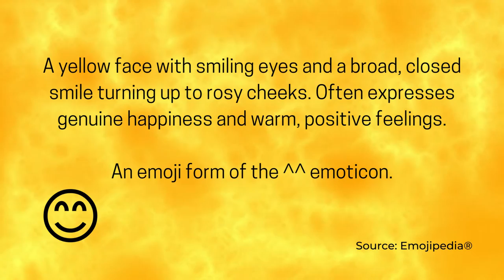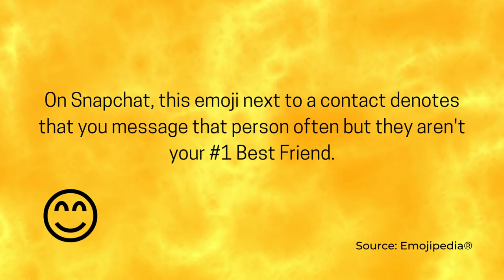Funk Dance Fusion Music - Smiling Face with Smiling Eyes (World Emoji Day)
Funk Dance Fusion Music is an electrifying genre that seamlessly blends the infectious rhythms of funk, the dynamic moves of dance, and the vibrant melodies of fusion. On World Emoji Day, enthusiasts of this genre rejoice as they express their love for Funk Dance Fusion Music through a dazzling array of emoji-filled messages.

🎵🕺✨ Get ready to groove to the funky beats! The pulsating bassline sets the stage for a wild dance party that transcends boundaries. 🌍💃 The fusion of different musical elements creates a dynamic tapestry of sound that captivates listeners worldwide.

🌈🎶 The colorful melodies, textured with hints of jazz, soul, and electronic music, take the listeners on a sonic adventure. 🎷🔊 Emoji depictions of musical notes, rainbows, and explosions convey the explosion of emotions that these tunes evoke.

💥🤩 The emoji-filled conversations are flooded with messages of awe and admiration for the artists who push the boundaries of this genre. 🎵🌟 Through their innovative soundscapes, these musicians create a bridge that connects generations, cultures, and musical traditions.

👥🌍 On World Emoji Day, the global community unites to celebrate the power of expression through Funk Dance Fusion Music. The universal language of emojis brings people together, transcending language barriers and embracing the joyous spirit of this genre. 🎉🥳 So, let's raise our virtual glasses and toast to Funk Dance Fusion Music on this special day! 🍻🎶

Funk Dance Fusion Music - Smiling Face with Smiling Eyes (World Emoji Day) is dance music (funk, disco, and synth-pop) originally created by Azinity Music. Azinity Music owns the copyright to these original musical works.

Funk Dance Fusion Music - Smiling Face with Smiling Eyes (World Emoji Day) is composed to celebrate World Emoji Day on 17 July and emoji.

All our music licenses are Creative Commons Attribution 4.0 International Public Licenses (CC BY 4.0). You are free to copy, redistribute in any medium or format, remix, transform, and build upon our music for personal and commercial use. But you must give credit by following the attribution instructions below, and indicate if changes were made to Funk Dance Fusion Music - Smiling Face with Smiling Eyes (World Emoji Day).

Attribution Instructions:
1. Copy and paste the full text and links below in the description of your work
2. Link “The music” to this YouTube music video [Funk Dance Fusion Music - Smiling Face with Smiling Eyes (World Emoji Day)]

We make original music for all events & occasions like Christmas, Easter, Mother’s Day, Father’s Day, weddings, birthdays, anniversaries, parties, memorials, etc. Funk Dance Fusion Music - Smiling Face with Smiling Eyes (World Emoji Day) is an example.

You can use our music to tell your special someone how important he or she means to you. You may celebrate your love with the perfect music for your wedding day. Besides, our music can be used as a birthday or anniversary gift for your loved ones. We will help create unique and special wow moments for someone you love. Besides, our music is perfect for any corporate events like conferences, ceremonies, dinners, speeches, etc. It is completely free!